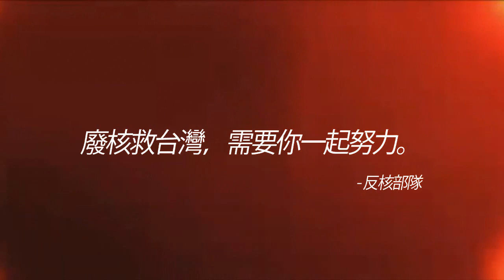【反核部隊】廢核救台灣，需要你一起努力！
【反核部隊】粉絲團

導演：陳鵬宇

會製作這支「反核影片」是因為.
有感與台灣人不願意去關心身邊所謂「核能問題」，太多人的態度其實都過與冷漠，並且毫不在意。

我可以接受有人提出合理的擁核方案，但無法接受大多的人不知道我們到底是為什麼要「反核」。

難道...台灣人真的只能走向愚民嗎？

你是否還記得小學書本上曾教導過我們的？
不要「各家自掃門前雪，莫管他人瓦上霜」的意義呢？
但現在事實上火就在你家的沙發旁燃燒，但你卻坐在上面一點反應也沒有。

我實在是料想不到，曾幾何時.
台灣早已經變成了一個連自己「全家一起死光光」都不會感到害怕的勇敢民族了？

這是我一個小學讀倒數，大學沒畢業，七年級後段班的自白。